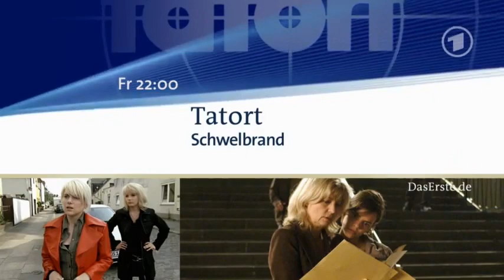Tatort Schwelbrand - Trailer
Vorschau auf den Tatort "Schwelbrand" (Fr., 12.07.13;  Uhr in der ARD)